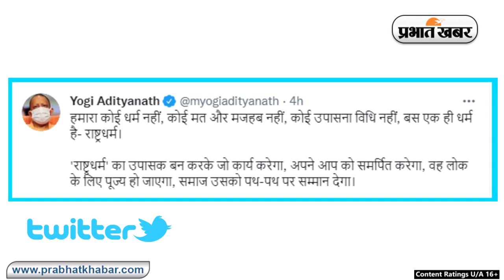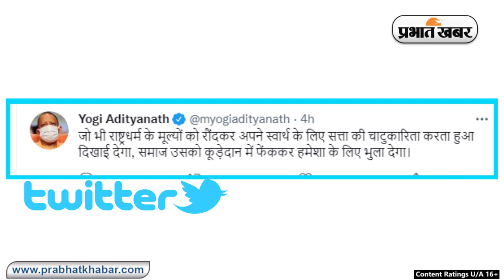Yogi ने बताया, कोरोना काल में दुबके लोग CAA के विरोध में सड़क पर उतरे | Prabhat Khabar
सीएए के विरोध में पूरे देश में हो हल्ला मचा.. देश के अलग अलग जगहों में इसका विरोध देखा गया. सीएए के विरोध में आए दिन होने वाले हंगामे मीडिया में चर्चा का विषय रहें. इसी हो हंगामे के संदर्भ में यूपी के सीएम मुख्यमंत्री योगी आदित्यनाथ ने सोमवार को एक ट्वीट किया है. इस ट्वीट में योगी ने बताया कि किस तरह कोरोना काल में दुबके लोग सीएए के विरोध में हो रहे उपद्रव के समर्थन में आए.